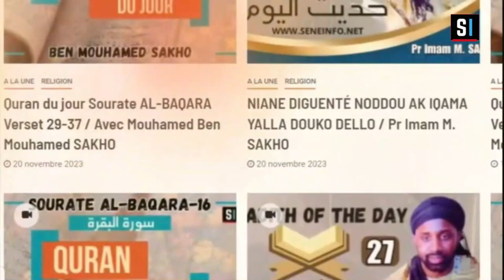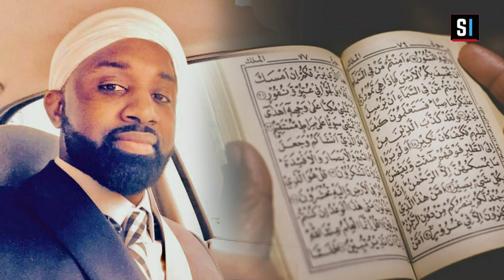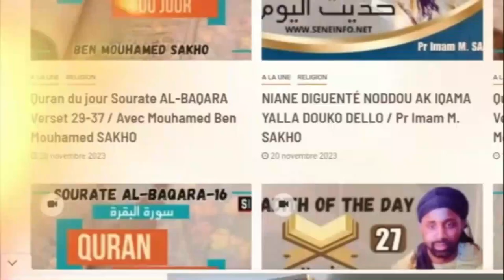Sensational Recitation - Souratoul Kahf 18-| Pr Imam Mouhmed SAKHO